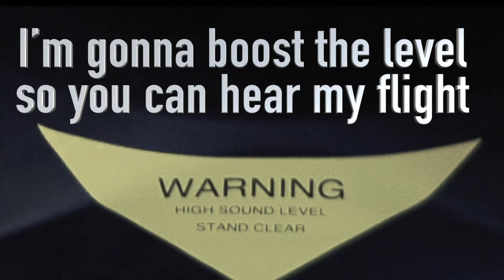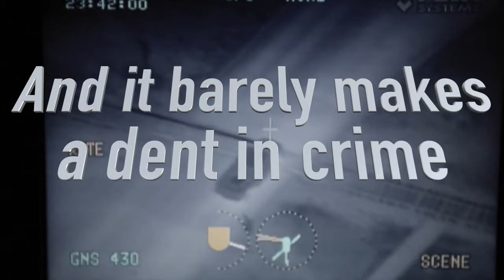Key of Bart: Learn To Fly Without A Speakerphone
Bartley Kives' musical take on the Winnipeg Police Air-1 helicopter incident involving an x-rated loud speaker discussion overheard by West End residents. With apologies to The Foo Fighters and the Winnipeg Police Service.